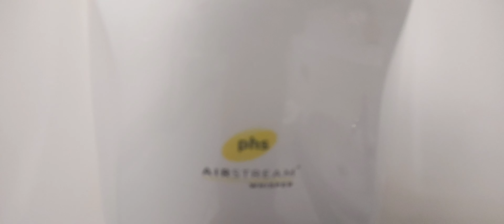hand dryer phs airstream whisper John Lewis & partners Trafford centre 🚻🚼 bnl